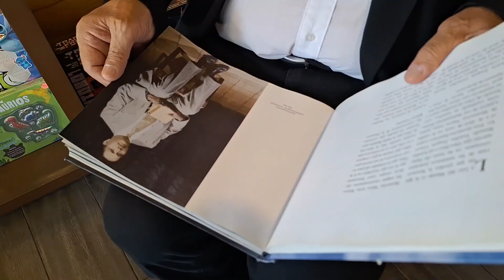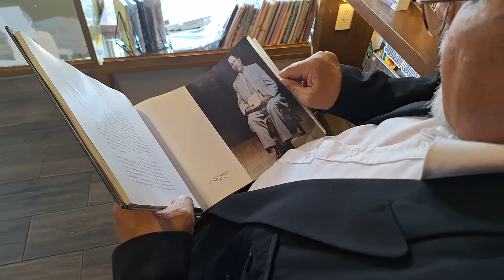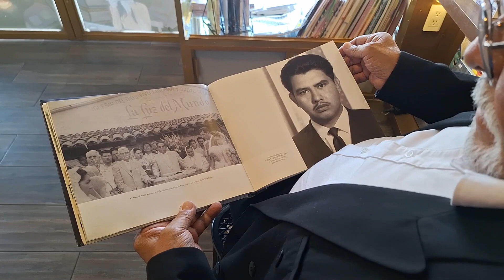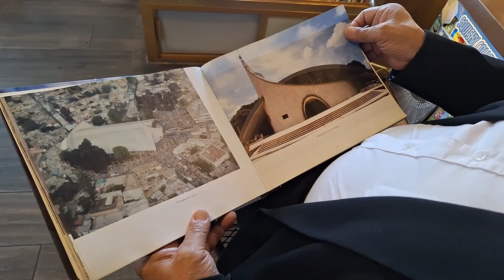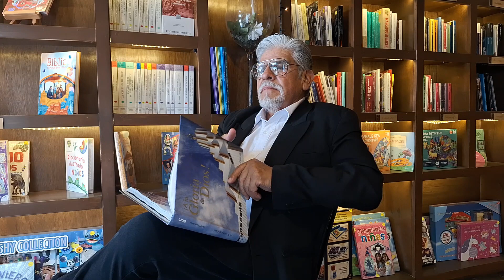AMANTE SALVADOR - RUBEN PARDO LLDM